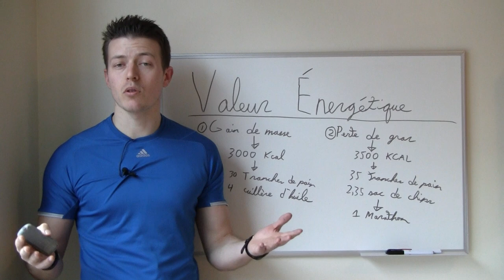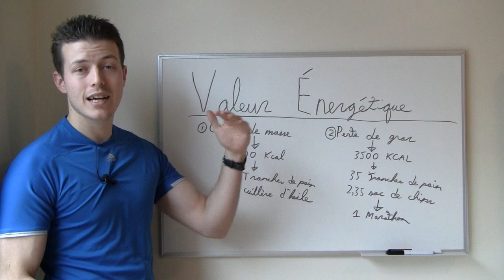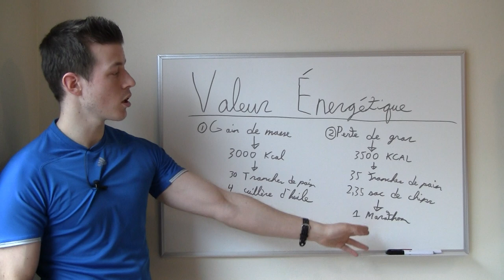Les valeurs pour perdre et gagner du poids